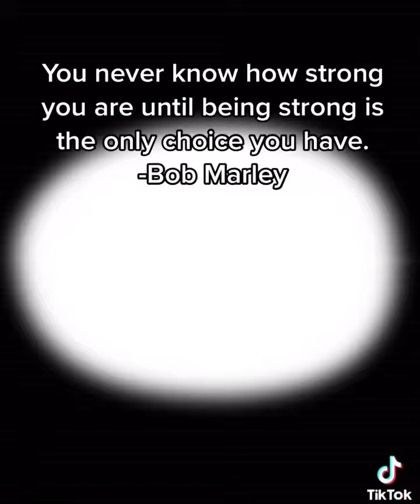No valentine prod. TheBossEvan